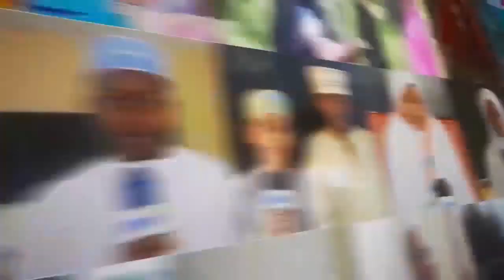WIZARA YA ARDHI WALIA JEMBE LIMEPOTEA